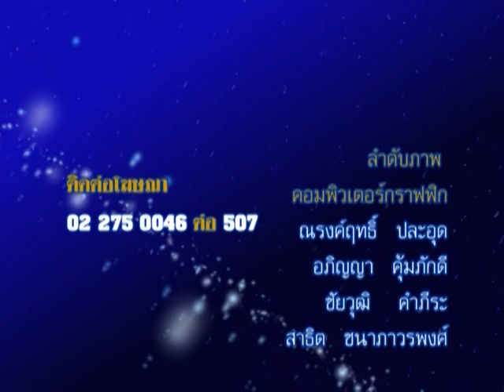รายการชีวิต พิชิตดวง |22/09/58| EP 4/4